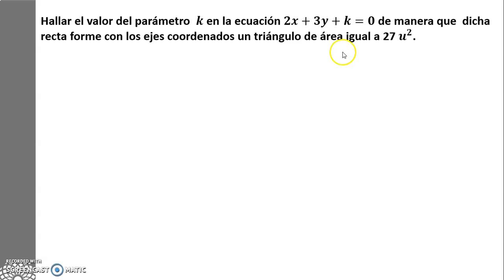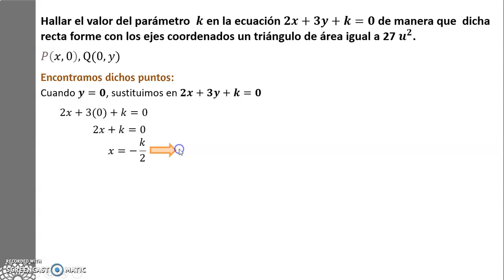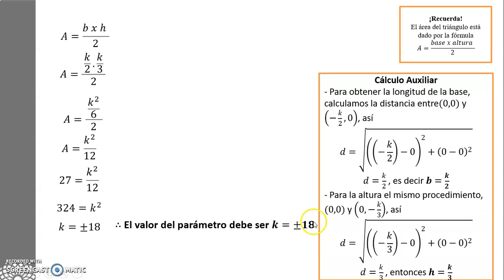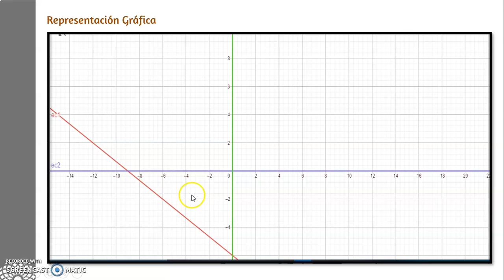Ejercicio - Rectas I